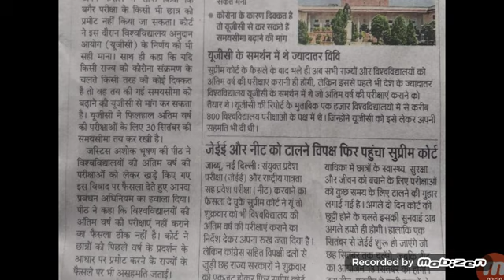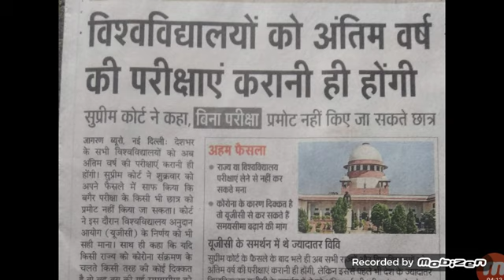Csjmu Exam News 🔥/All University Exam Update/University Exam सुप्रीम कोर्ट का फैसला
csjmu promotion result
csjmu Exam News 🔥
All University Exam News today
अा गया सुप्रीम कोर्ट का फैसला
सुप्रीम कोर्ट ने किया फैसला
All University Exam latest update
All University Exam News 🔥
csjmu promotion result
csjmu Exam News 🔥
csjmu Exam Update today
Kanpur University Exam News
Kanpur University promotion result news
Kanpur University Exam information
csjmu Exam News 🔥
csjmu exam news today 🔥

UGC  सुप्रीम कोर्ट फैसला
यूजीसी सुप्रीम कोर्ट निर्णय 🔥
अंतिम वर्ष परीक्षाओं पर सुप्रीम कोर्ट का फैसला
अंतिम वर्ष परीक्षाओं पर सुप्रीम कोर्ट का
csjmu Exam Update
csjmu Exam latest update
MJPRU BAREILLY exam update
Lucknow university  exam news today
Lucknow university exam update
MJPRU BAREILLY exam news
dbrau exam news
dbrau exam update
ddu exam news
ddu exam Update today
vbspu exam news
vbspu exam latest update
csjmu
csjmu Exam Update
dbrau exam news
dbrau exam update
ddu exam news